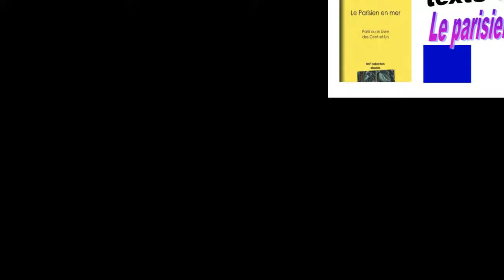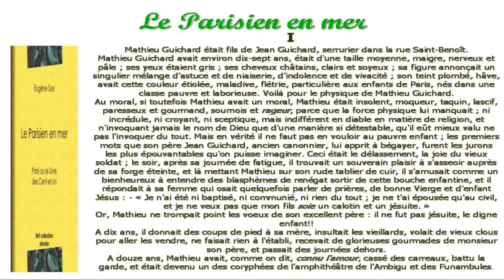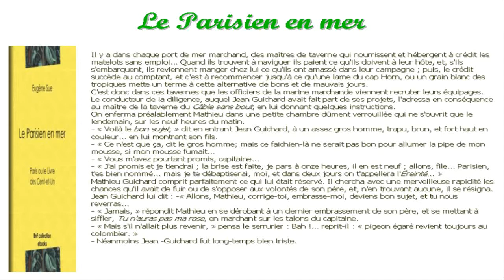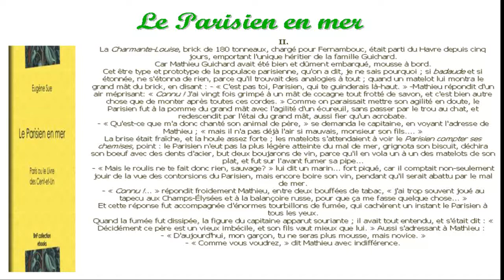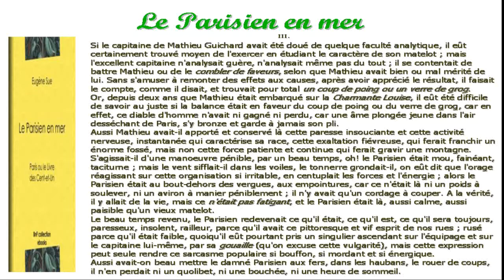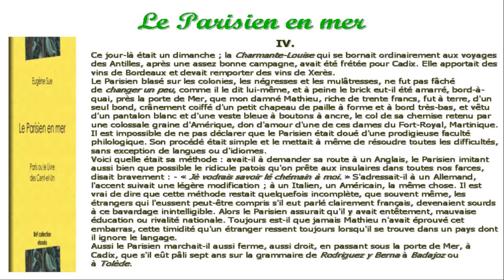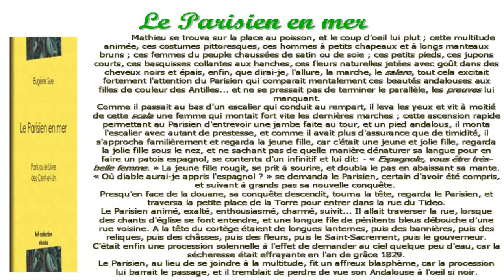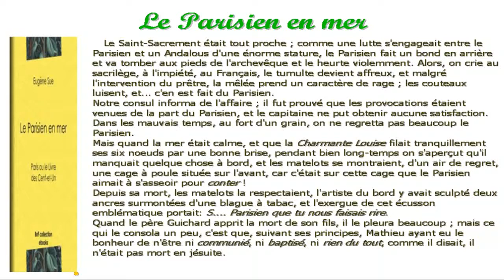Livre Français Audio : Le Parisien En Mer